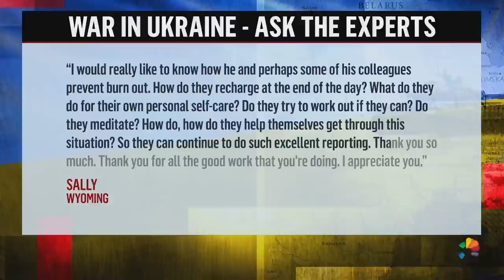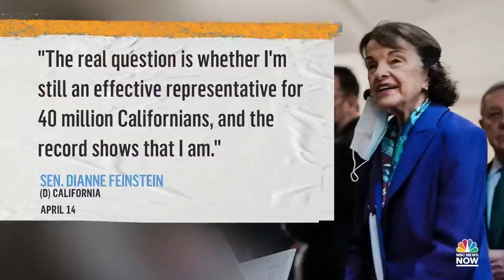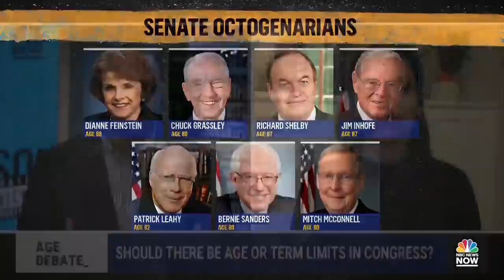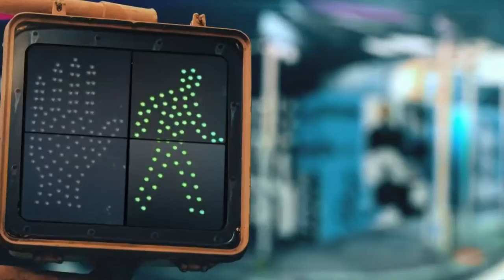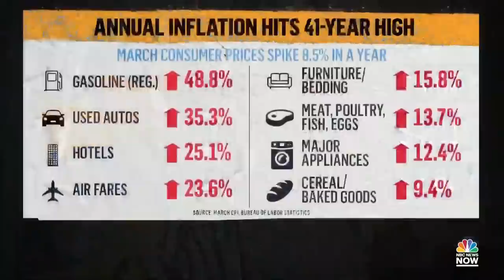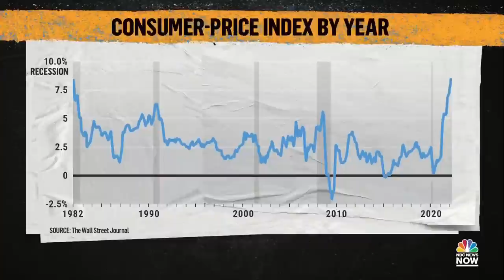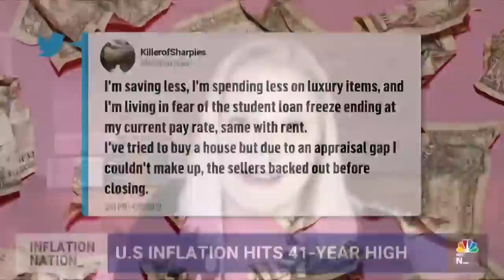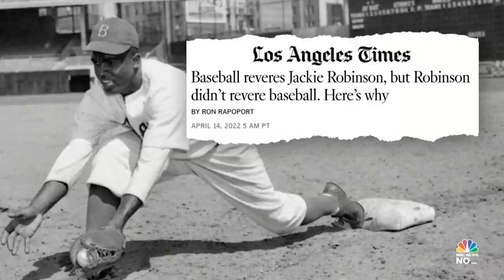NOW Tonight with Joshua Johnson - April 15 | NBC News NOW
Russia is warning the Biden administration to stop arming Ukraine or face what it calls “unpredictable consequences,” U.S. inflation hits a 41-year high and some of Sen. Dianne Feinstein’s colleagues are questioning her mental fitness to continue to serve.